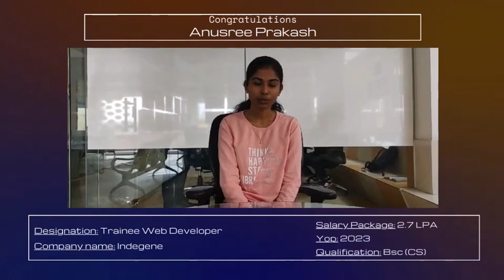Congratulations Anushree getting placed from Pyspiders BTM.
Certainly! If you're interested in pursuing courses related to programming languages and cutting-edge technologies and want to learn more about what Pyspiders has to offer, you can contact them using the provided phone numbers:

For specific questions or detailed information, reaching out to them directly is the best way to get the information you need. If you have any further inquiries or need assistance, don't hesitate to ask.